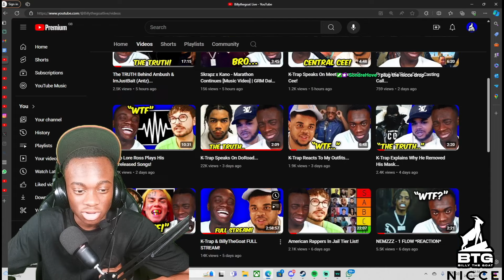K-Trap - Daily Duppy | GRM Daily *REACTION*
BillyTheGoat Reacts To K-Trap - Daily Duppy | GRM Daily